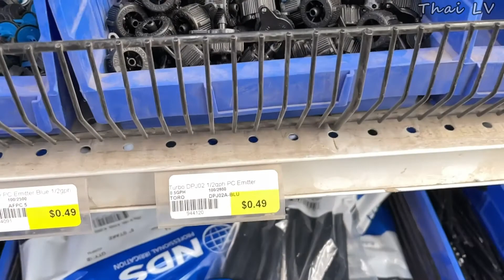Driving Around Las Vegas Valley I Go to Star Nursery Garden Center and Costco Wholesale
we go to buy some stuff at Star Nursery Garden Center and Costco Wholesale